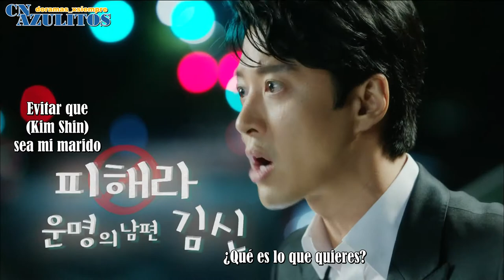ⓒⓗⓞⓘⓒⓔ ⓞⓕ ⓕⓤⓣⓤⓡⓔ - Trailer 3 -Sub Español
Marry Him If you Dare teaser 3